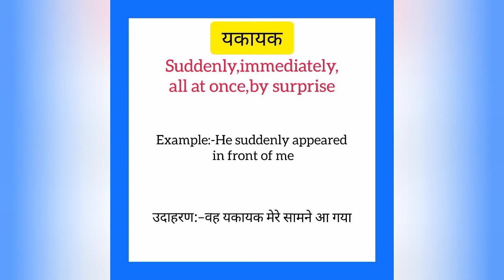Yakayak ko english mein kya kahate hain | यकायक को इंग्लिश में क्या कहते हैं | Suddenly meaning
Yakayak ko English me kya kahate hain
Yakayak mand को इंग्लिश में क्या कहते है

यकायक को इंग्लिश में suddenly कहते है
Yakayak ko English mein suddenly kahate hain